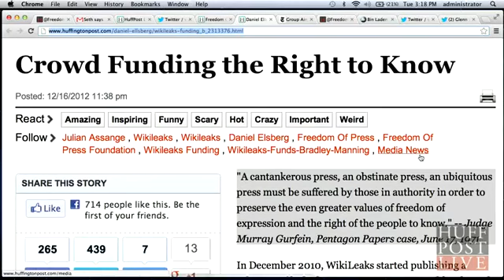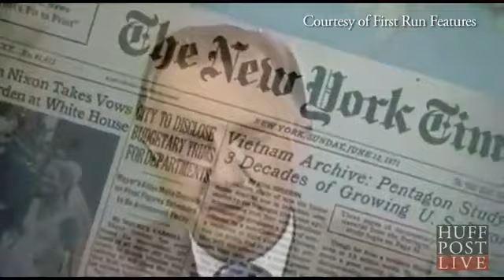Freedom of the Press Foundation: Crowd-Funding Transparency Journalism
Daniel Ellsberg, John Perry Barlow, and Josh Stearns discuss the newly-formed Freedom of the Press Foundation, which aims to help crowd-fund transparency groups, including WikiLeaks.